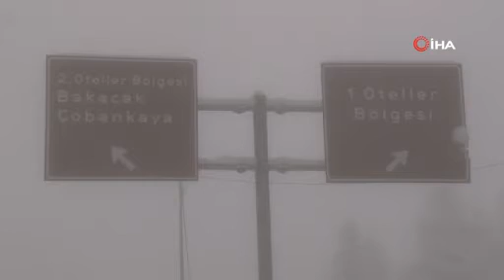Uludağ'a beklenen kar geldi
Kış turizminin gözde merkezlerinden Uludağ kayak yapabilecek düzeyde kar kalınlığını bu sezon ilk kez ulaştı. 40 santimetreye ulaşan kar kalınlığı güzel görüntüler oluşturdu.